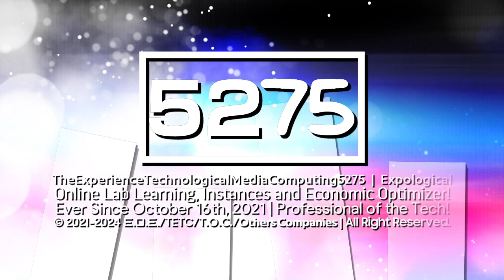Expological's "ShinomNomNami Go Pro 2.1-1.5" Logo (30/7/2024)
Requested/Idea Logo by @Robozilianify8264
Logo Made by @ExpologicalOE (Me)

Resources Started July 29, 2024
Rendered on July 30, 2024

Requires VEGAS Pro 18.0 or Higher

Request Box V1: Deleted
Request Box V2: Deleted
Request Box V3: Deleted